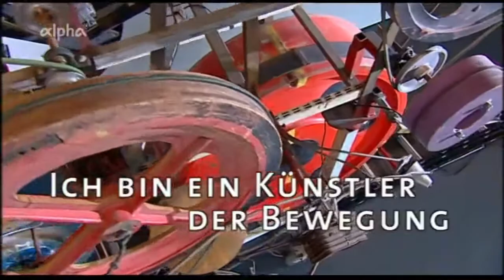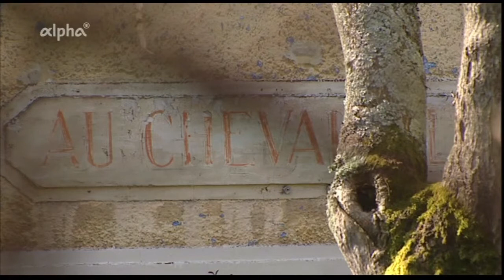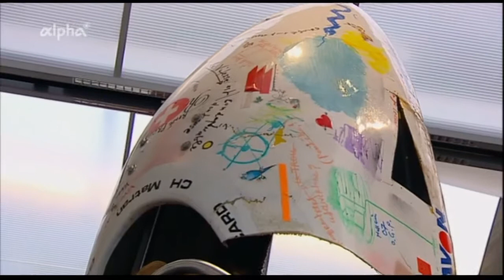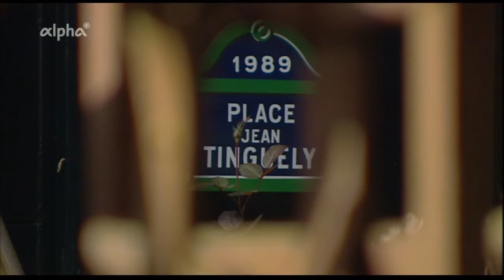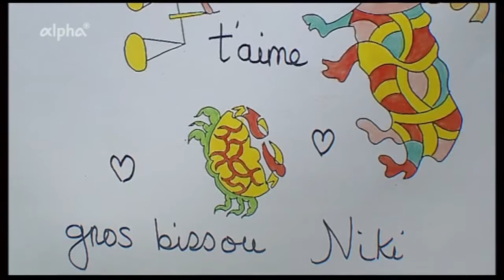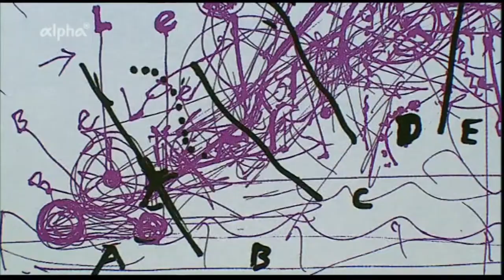Jean Tinguely - Ich bin ein Künstler der Bewegung (Maschinen-Skulpturen)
"Jean Tanguely - Ich bin ein Künstler der Bewegung"
Doku 2007 von Evelyn Schels (Reihe "Faszination Kunst", BR).

Porträt über den Schweizer Künstler Jean Tinguely, der mit seinen phantasiereichen Maschinen-Skulpturen die Kunstwelt revolutionierte. Ein Film zur großen Retrospektive des Künstlers 2008 in Rotterdam. Weil Malerei für ihn nicht das Richtige war, bringt der Schweizer Künstler Jean Tinguely (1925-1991) seine Bilder einfach in Bewegung. Er arbeitet mit Alteisen, Konsumabfall, sucht sein Material auf Schutthalden, kombiniert und verkuppelt die verschiedensten Elemente, konstruiert kleine Elektromotoren, die alles in Bewegung bringen. Der Film führt Tinguelys Maschinen-Wahnsinn vor, geht auf seine Biographie ein.
 Jean Tinguelys Maschinen-Skulpturen revolutionieren die Kunstwelt, bewiesen sie doch, dass Kunst nicht unbeweglich sein muss. Gemeinsam mit Künstlern wie Daniel Spoerri zählte Tinguely zu den Begründern des Nouveau Réalisme und mit seiner Partnerin Niki de St. Phalle schuf er Meisterwerke wie den Strawinsky-Brunnen in Paris. »Jean Tinguely – Ich bin ein Künstler der Bewegung« stellt Leben und Werk vor.